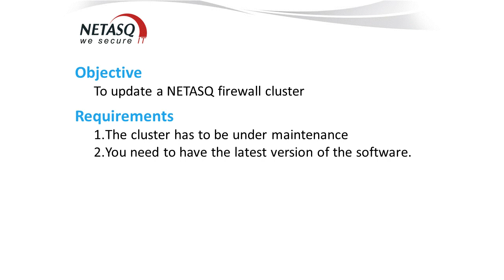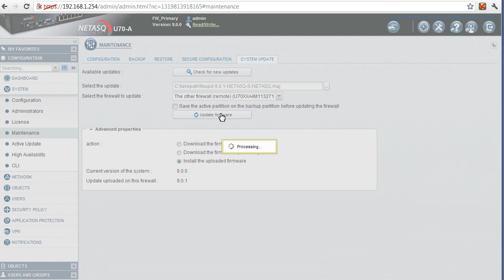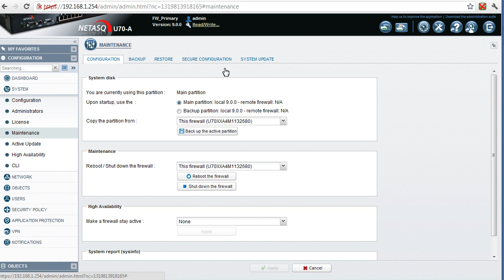Updating a NETASQ firewall cluster